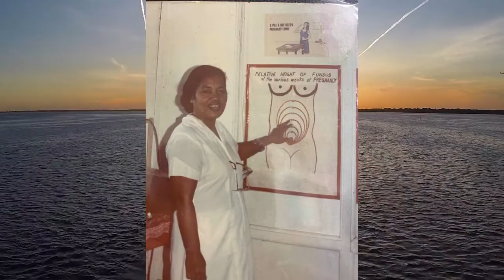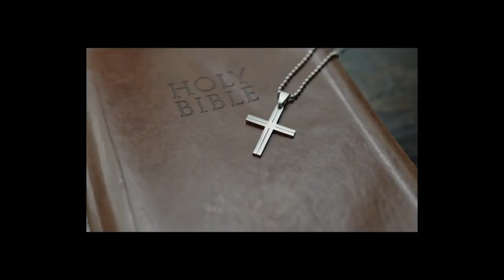Tuvalu Song: Vii o Sekifu Kalepou (Janja)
Composed by Mainoaiti Sakua. Mastered by Mr.Poorman of Lota Yards